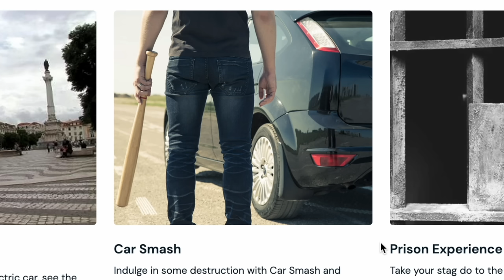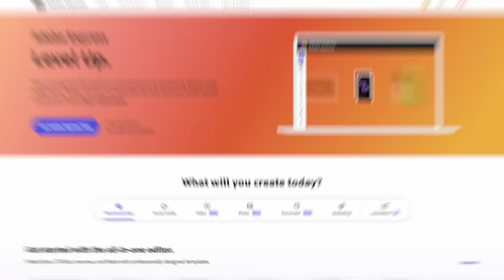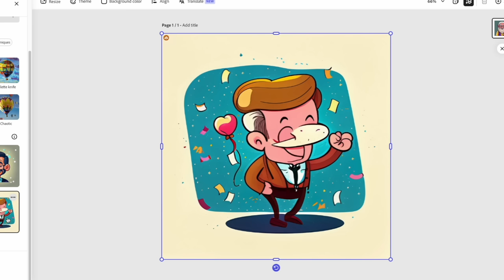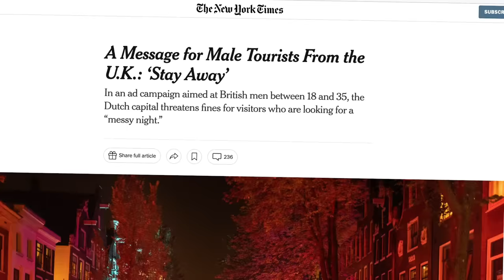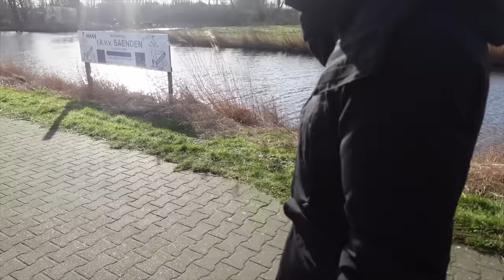I Convinced An 89 Year Old To Party In Europe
Go on, give Gerald a like
Try Adobe Express for free now!